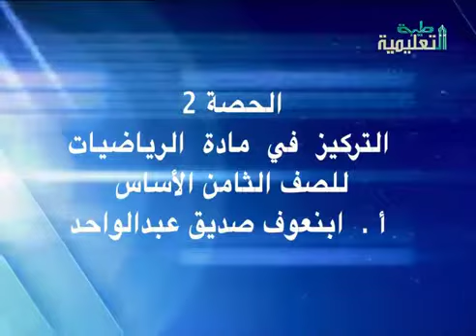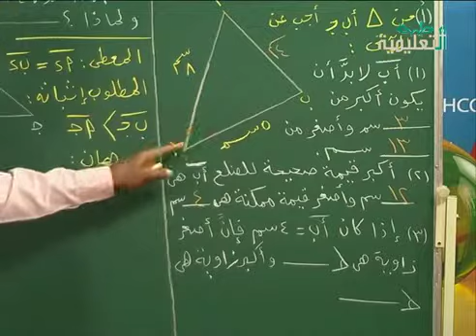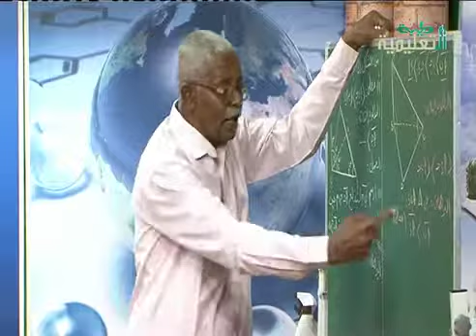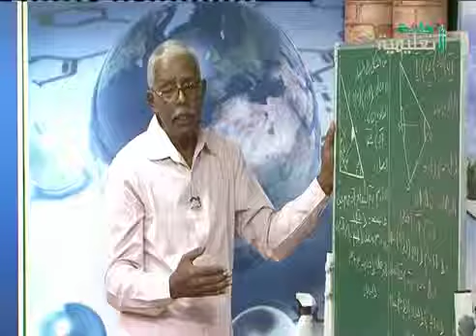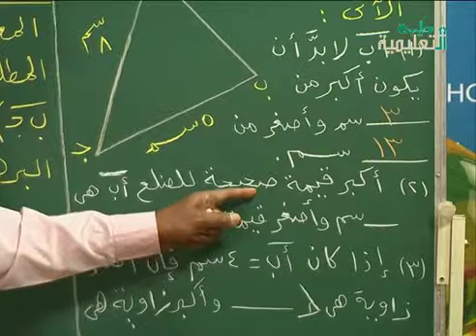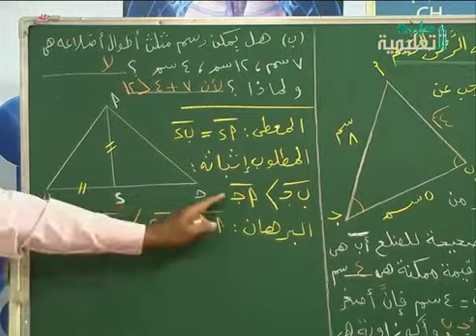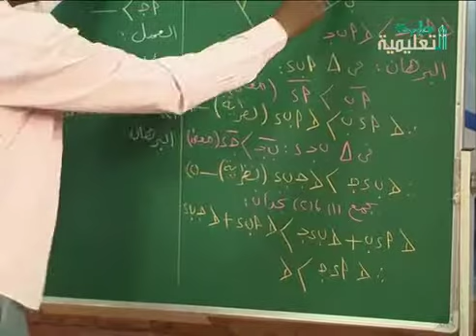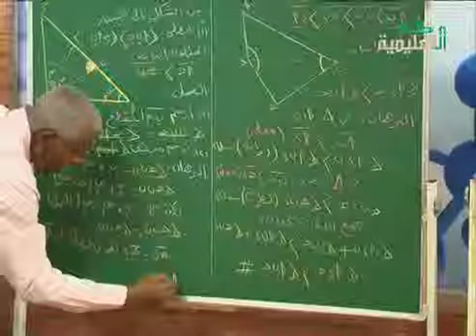استاذ ابنعوف صديق حصة الرياضيات تركيز ومراجعة مرحلة الاساس